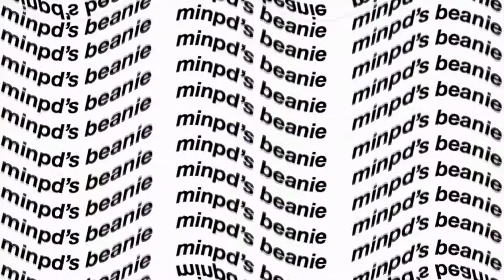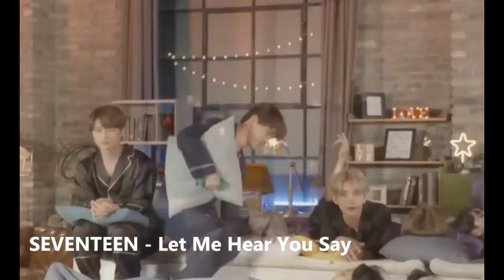our top 19 kpop songs of 2019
We have this trend on the channel called "always uploading videos late" lol... Hope you enjoy the video! Also, the songs are in no particular order!